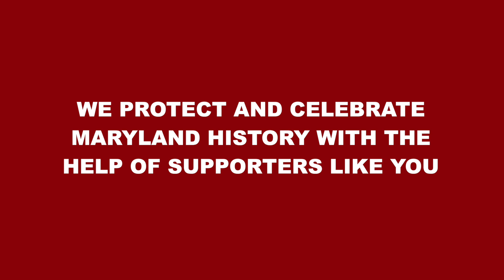Classic Vintage Hot Dog Stands in Maryland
Take a bite out of history at one of these classic hot dog stands in Maryland:

Ann's Dari-Creme
Glen Burnie, MD
Established 1950

G&A Restaurant
Baltimore, MD
Established 1927

Curtis' Coney Island Famous Wieners
Cumberland, MD
Established 1905

Preservation Maryland is a non-profit that protects and promotes Maryland history and heritage.